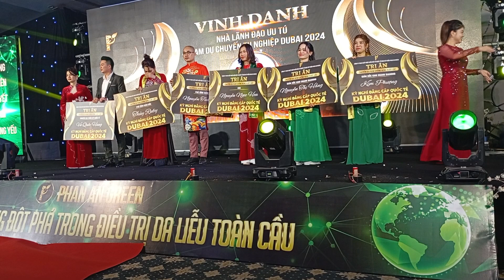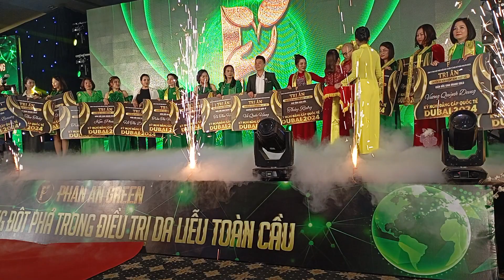Vinh danh lãnh đạo xuất năm 2023 phác đồ nám không bong nano sinh học hướng đích Phan An Green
Tuyển đại lý Viên uống trắng da Nine's Beauty Dược Phan An Green Nano Glutathione

* Lưu ý, hành trình trên được ghi nhận từ người dùng Nine’s Beauty, hiệu quả phụ thuộc vào cơ địa và cách chăm sóc da mỗi người.

THÀNH PHẦN CẤU TẠO: Mỗi viên Nines Beauty 550mg có chứa:
Nguyên liệu:
Nano glutathione……….100mg
Collagen… ...100mg
L-cystine… ...100mg
Nano curcumin……… 20mg
Cao lô hội… .10mg
Selen 10mcg

HẠN SỬ DỤNG:
36 tháng kể từ ngày sản xuất. Ngày sản xuất và hạn sử dụng được ghi trên nhãn của sản phẩm.

Viên uống trắng da mờ nám giảm nếp nhăn Nines Beauty – Dược mỹ phẩm Phan An Green
NGUYỄN TUẤN ĐẠT
Tuyển đối tác kinh doanh trong và ngoài nước, vốn từ 3tr, cam kết thu nhập, có quy trình đào tạo bài bản, được đổi trả hàng hoàn tiền nếu cảm thấy khó bán mà không bị trừ bất kỳ khoản phí nào!

Tuyên đại lý Viên uống trắng da Nine’s Beauty Phan An Green